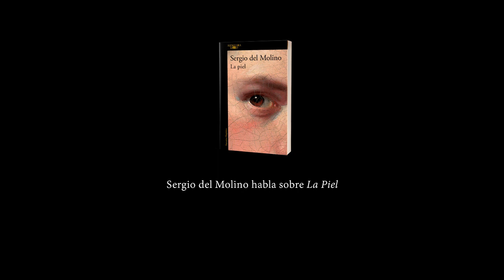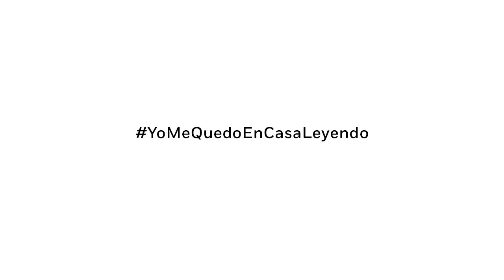Sergio del Molino nos habla de 'La piel'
«Tendrá que hacer como yo: mirar a los demás para evitar mirarse a sí mismo.»

Los monstruos existen y se pasean entre nosotros, quizá seamos nosotros mismos. Este es el punto de partida de la nueva obra de Sergio del Molino, un viaje que esta vez nos enseña a mirar hacia el territorio más común y a la vez el más individual: la piel humana. Una grave psoriasis, que llena el cuerpo de costras y hace imposible mostrar la desnudez, le sirve al narrador para analizar la vida de diversos personajes conocidos que han sufrido las consecuencias de la mala piel. La vergüenza de sentirse observado y la necesidad de ocultarse, la cultura de la imagen y de la hipermedicalización, el racismo y el clasismo son paradas de este viaje por los secretos que cubrimos con la ropa y que hacen de nuestra piel una frontera con el mundo.